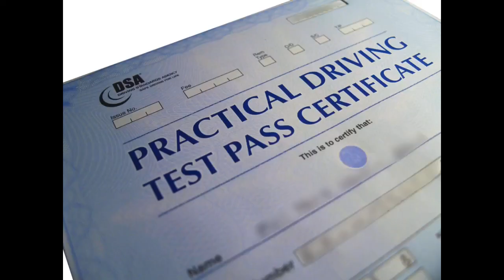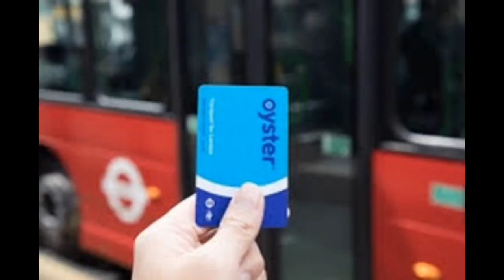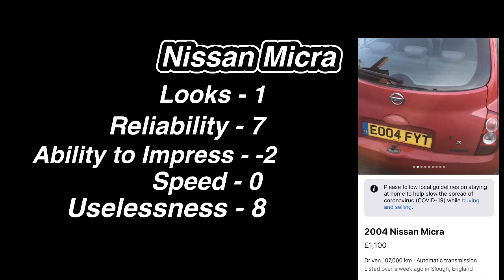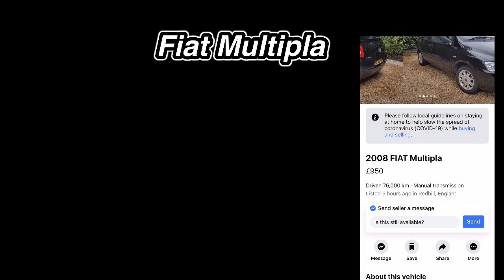5 WORST FIRST CARS TO BUY (UK EDITION) 2020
Thanks for Tuning into our First VIdeo! hopefully, you found an entertaining video going through the top 5 cars worst first car and discussing the cons of 5 factors that we think will affect new drivers the most. I also hope you enjoyed the cars that we tried to use within the video. I hope you enjoyed this video, especially during quarantine! If you would like a more detailed video please let us know and we’ll be happy to go in-depth

Remember to like the video if you enjoyed the video and if you would like to see more First Car videos! smash that like button our target of 30 likes and also remember to subscribe for more upcoming funny and informative car content!

I hope most of all you are all safe and remember to tune in every week for a new video.

WHERE ELSE TO REACH US!